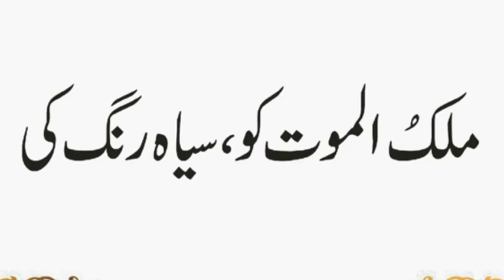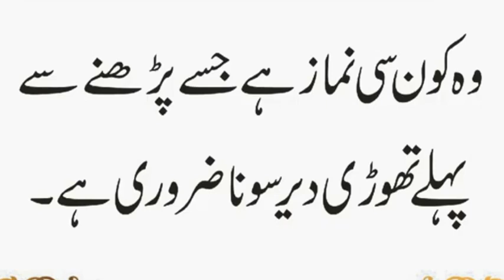Wo Kia Hai Jo Har Farz Ke Baad Farz Hai | Dajjal Ki Khas Nishanian Konsi Hain | Urdu & Hindi